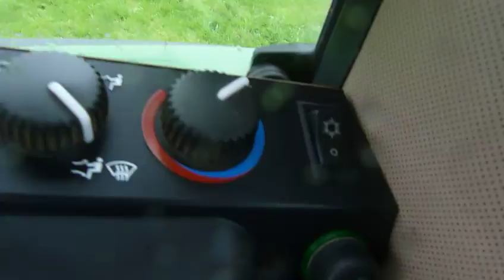John Deere 6600 tractor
John Deere 6600 tractor , year / ano 1996 , 5700 hours / horas, 4x4, PowerQuad transmission, air-con / aire acondicionado .